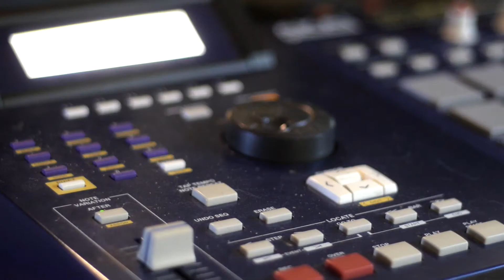ABORIGINAL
Artwork and music - Chris Taylor